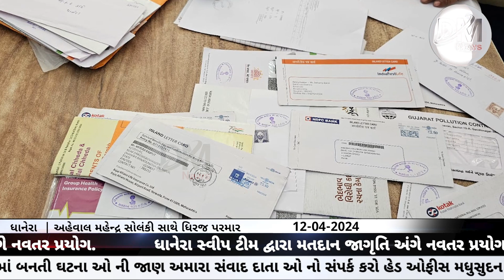ધાનેરા સ્વીપ ટીમ દ્વારા મતદાન જાગૃતિ અંગે નવતર પ્રયોગ.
લોકસભા સામાન્ય ચૂંટણી 2024:- બનાસકાંઠા

પોસ્ટ ઓફિસમાં આવતી દરેક ટપાલ, પોસ્ટ કવર અને પોસ્ટ પર મતદાન જાગૃતિ અંગેના સિકકા લગાવવામાં આવ્યા

(માહિતી બ્યુરો,પાલનપુર)

ધાનેરા સ્વીપ ટીમ દ્વારા લોકોને ઘરે બેઠા મતદાન જાગૃતિનો સંદેશ મળી રહે અને વધુમાં વધુ લોકો મતદાન માટે પ્રેરીત થાય એ માટે દરેક ટપાલ, પોસ્ટ પટ મતદાન જાગૃતિ અંગેનો સંદેશ દર્શાવતા સિકકા મારવામાં આવ્યા હતા. જેથી જે નામે પત્રવ્યવહાર થયો હોય એ દરેક ને મતદાન જાગૃતિ અંગેનો સંદેશ પહોંચી શકે અને જિલ્લામાં વધુ ને વધુ મતદાનનો લક્ષ્યાંક પૂર્ણ કરી શકાય.

લોકસભા સામાન્ય ચૂંટણી 2024 માં બનાસકાંઠા સંસદીય ક્ષેત્રમાં મતદાન બાબતે જાગૃતિ લાવી વધુમાં વધુ લોકો મતદાન કરે એ હેતુથી બનાસકાંઠા જિલ્લા ચૂંટણી અધિકારીશ્રી વરુણકુમાર બરનવાલ, જિલ્લા પ્રાથમિક શિક્ષણાધિકારીશ્રી ડો. વિનુભાઇ પટેલ અને તાલુકા પ્રાથમિક શિક્ષણાધિકારીશ્રી જાગૃતિબેન દેસાઈના માર્ગદર્શન હેઠળ ધાનેરા સ્વીપ ટીમના સભ્યો સી.આર.સી.ત્રિકમભાઈ પાન્ડે, વશરામભાઇ પટેલ, પ્રવિણભાઇ પટેલ દ્વારા ધાનેરા તાલુકાના વિવિધ ગામોમાં, શહેરમાં અલગ અલગ પ્રવૃત્તિઓ હાથ ધરી મતદાન અંગે લોકોને જાગૃત કરવામાં આવી રહ્યા છે.

જે અંતર્ગત આજરોજ  ધાનેરા સ્વીપ ટીમ દ્વારા ધાનેરા પોસ્ટ ઓફિસમાં આવનારી દરેક ટપાલ, પોસ્ટ કવર અને પોસ્ટ પર મતદાન જાગૃતિ અંગેના સિકકા લગાવવામાં આવ્યા હતા. જે લોકોના નામથી પત્રવ્યવહાર થયો હશે એ દરેક લોકો સુધી મતદાન જાગૃતિ અંગેનો સંદેશ પહોંચાડવા માટે આ અભિયાન થકી પ્રયાસ કરવામાં આવી રહ્યો છે.